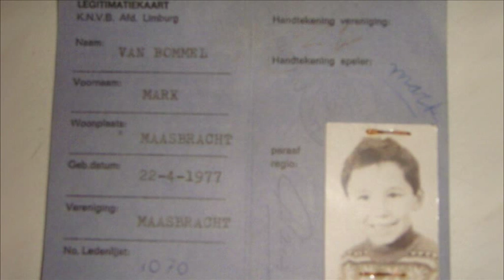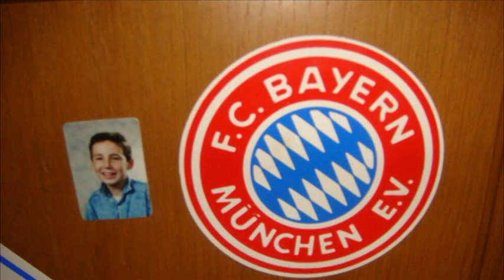Audi Star Talk Best of 2011 - Teil 3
Sportstars hautnah heißt es im dritten Teil. Geschichten aus der Jugend, persönliche Anekdoten und Freundschaften sind die Themen von Mark van Bommel, Markus Babbel, Dirk Nowitzki, Ottmar Hitzfeld, Timo Boll, Dietmar Hopp, Christian Nerlinger und Jürgen Klopp.